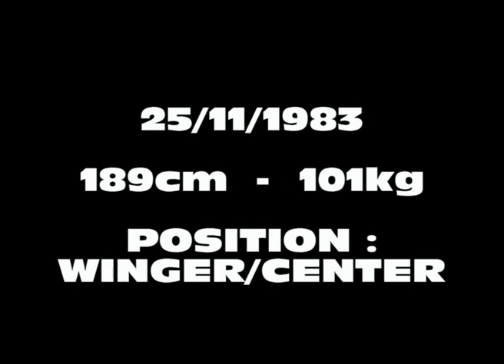Francis 'Frankie' Fainifo highlights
Former Canberra Brumbies winger/outside centre Francis Fainifo who was snatched up by Paris Stade Francais team in 2011 - Still bringing the BOOM